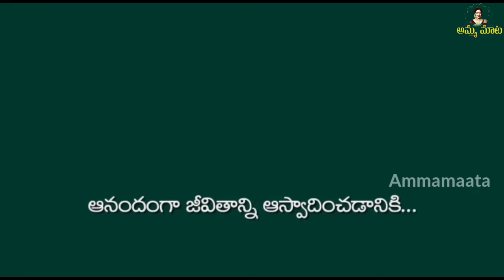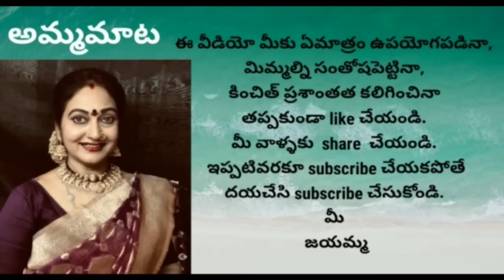పన్నగశయన పంకజనయన దశావతారాలు పాట|కుప్పికుచ్చులజడనువేసెద దశావతారాల గొబ్బిపాట